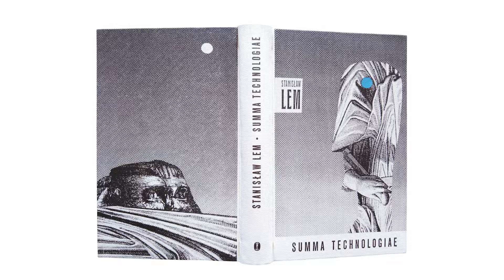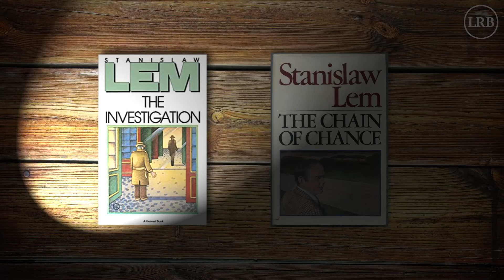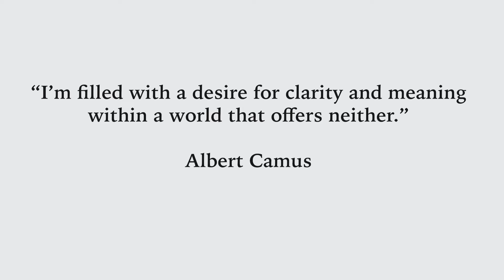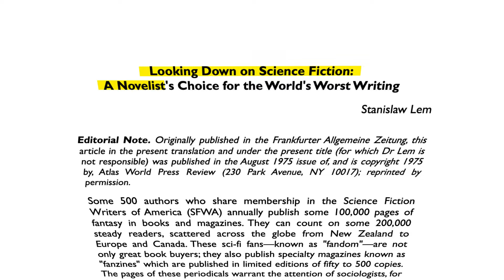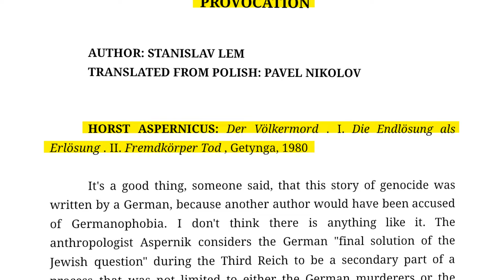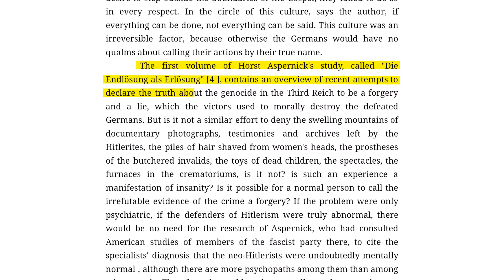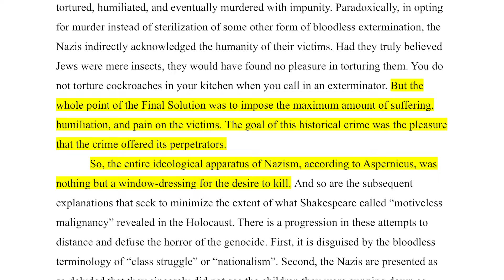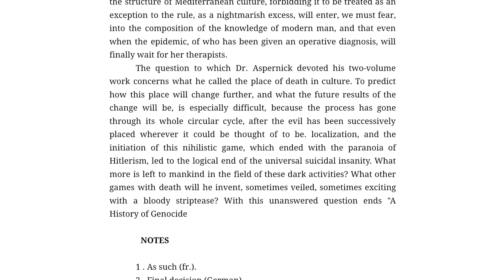The secret history of Stanislaw Lem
00:00   The Lviv ghetto 1942

03:41   PART ONE - Incomprehending the Comprehensible
03:45   Professor Gomel 1
05:31   The Five Lems
07:08   Professor Gomel 2
08:26   The Holocaust and the Stars
11:10   Ijon Tichy : Raumpilot
13:13   His Master's Voice

16:16   INTERLUDE - Lem vs the SFWA

19:08   PART TWO - When Bad People Do Good Things
19:17   Provocation
20:45   Professor Gomel 3
25:40   The Ethics of Kitsch

Become a member of the Science Fiction community to continue the discussion

Join the Science Fiction community on Facebook

Equipment

Recommendations

Greatest scifi novel
First scifi novel
Worst scifi novel
Most overrated scifi writer